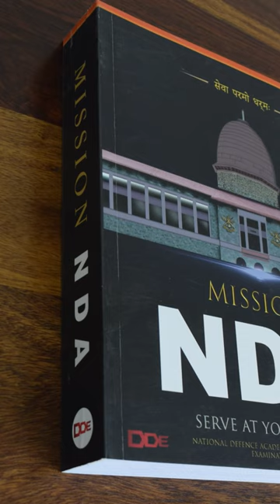China Deployed Stealth Radar near LAC